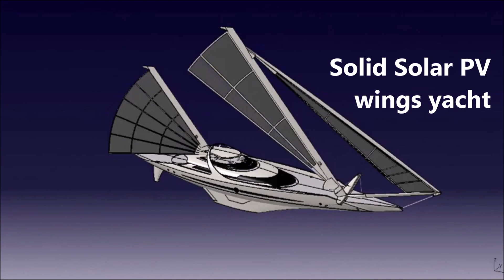NET ZERO Solar / wind powered yacht with solid sails wings covering by solar PV